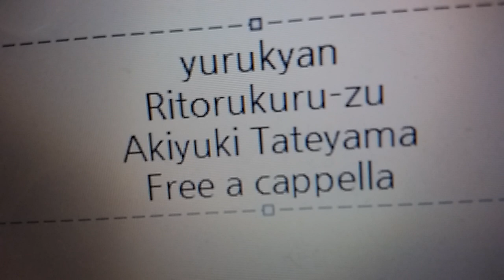ゆるキャン△ OST - リトルクルーズ - 立山 秋航 Free a cappella フリーアカペラ